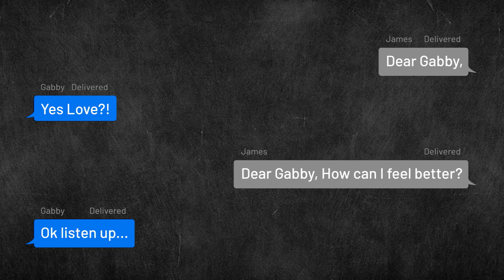Dear Gabby — How Do I Feel Worthy?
Join the conversation by commenting below.
For over fifteen years, Gabrielle Bernstein has been transforming lives—including her own. The #1 New York Times bestselling author has penned eight books including The Universe Has Your Back, Super Attractor and the latest, her first Audible Original, You Are the Guru. What started as hosting intimate conversations with twenty people in her New York City apartment, Gabby has grown into speaking to tens-of-thousands in sold-out venues throughout the world.

Gabby was featured on Oprah’s SuperSoul Sunday as a “next-generation thought leader.” The Oprah Winfrey Network chose Gabby to be part of the “SuperSoul 100,” a dynamic group of trailblazers whose vision and life’s work are bringing a higher level of consciousness to the world. The New York Times identified Gabby as “a new role model.”  She co-hosted the Guinness World Records’ largest guided meditation with Deepak Chopra, and appears regularly as an expert on Today and Good Morning America among other publications. Gabby connects with her community through her books, her Miracle Membership, the Spirit Junkie app, social media, podcasts, masterclasses, digital workshops and e-courses, and live events. To learn more and experience it yourself, visit gabbybernstein.com.

New to me? Start here!